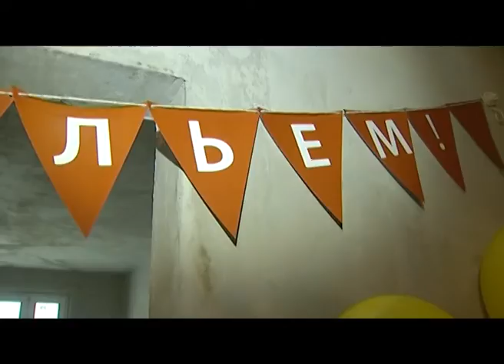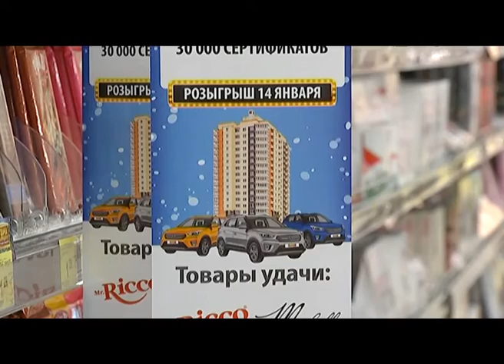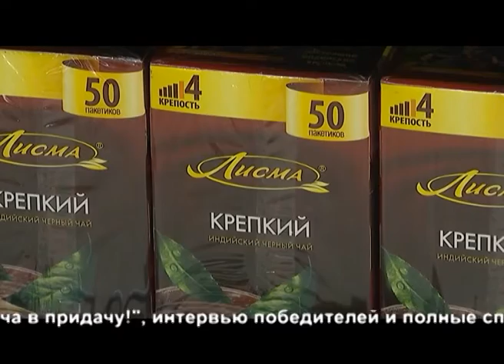Игра «Удача в придачу»: 30 тысяч денежных призов, 100 планшетов, три автомобиля и квартира в Минске